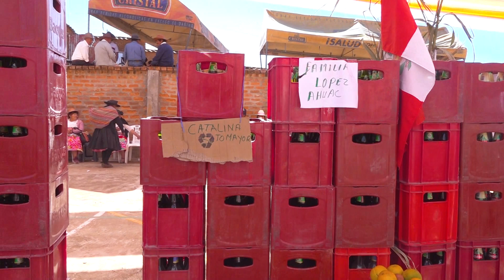Fiesta Patronal en Honor al SantísimoSan Juan Bautista de "Carhuacallanga" DvD// 09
Mayordomos:

José Pepe Lopéz Villalobos y Esposa Clara Elena Briceño Cristóbal
Andrés Ricardo Puente Días  y Esposa  Lucia Briceño Cristóbal

Mayordomos Eternos de la Familia " Briceño Cristóbal"

Julián Mauro Briceño Bonifacio
Adegunda Cristóbal Vidal

Amenizado por la Banda Show Internacional  TUPAC AMARU.
Amenizado por la Orquesta Flamantes de  Huancayo

Realizado los días 23, 24 y 25  de Junio del 2023